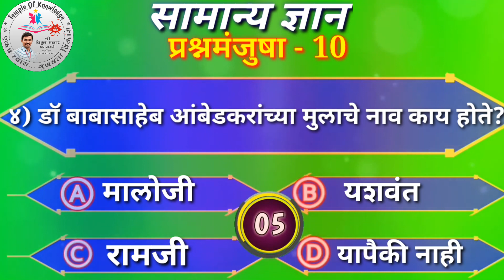सामान्य ज्ञान प्रश्नमंजुषा || सामान्य ज्ञान प्रश्नमंजुषा-10 || GK QUESTION AND ANSWER (3)